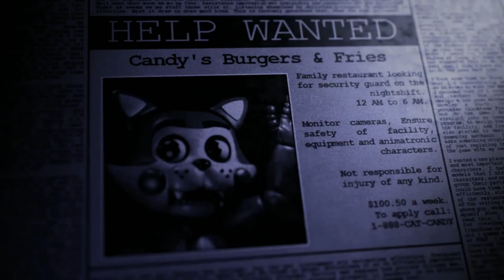Why Did I Do This?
Today played Five Nights at Candy's Remastered and was nervous the entire time. The end(Not Really).